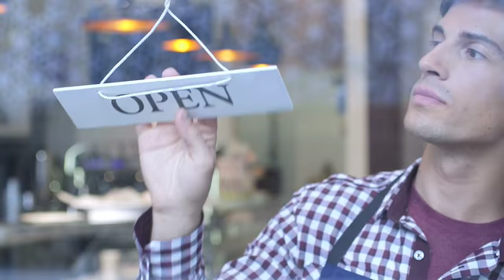Christmas Gram Commercial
Gram Christmas commercial.